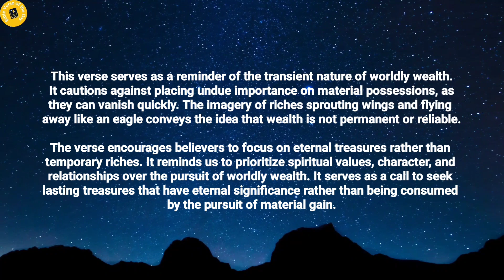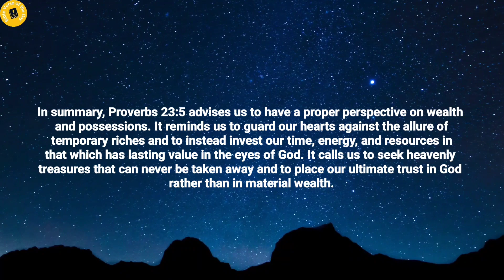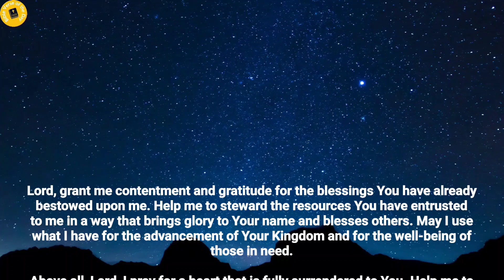Bible Verse of the day - June 23, 2023 | Word of God | Morning Reflection | Morning Prayer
Cast but a glance at riches, and they are gone,
for they will surely sprout wings
and fly off to the sky like an eagle.
Proverbs 23:5.

Thoughts on today's verse:

This verse serves as a reminder of the transient nature of worldly wealth. It cautions against placing undue importance on material possessions, as they can vanish quickly. The imagery of riches sprouting wings and flying away like an eagle conveys the idea that wealth is not permanent or reliable.

The verse encourages believers to focus on eternal treasures rather than temporary riches. It reminds us to prioritize spiritual values, character, and relationships over the pursuit of worldly wealth. It serves as a call to seek lasting treasures that have eternal significance rather than being consumed by the pursuit of material gain.

In summary, Proverbs 23:5 advises us to have a proper perspective on wealth and possessions. It reminds us to guard our hearts against the allure of temporary riches and to instead invest our time, energy, and resources in that which has lasting value in the eyes of God. It calls us to seek heavenly treasures that can never be taken away and to place our ultimate trust in God rather than in material wealth.

Prayer for the day:

Gracious and loving Father,

I humbly come before You recognizing the truth contained in Proverbs 23:5. It reminds me of the fleeting nature of worldly wealth and possessions. Lord, I confess that at times I have been captivated by the allure of material gain and have allowed it to consume my thoughts and desires. Today, I surrender my pursuit of temporary riches and ask for Your guidance and wisdom to prioritize the things that truly matter.

Father, help me to cast but a glance at worldly wealth, understanding that it can easily vanish and disappoint. Open my eyes to the eternal treasures that are found in You and in Your Kingdom. Teach me to value spiritual riches, such as love, kindness, generosity, and faithfulness, above material possessions. Transform my heart and mind, that I may seek Your will and Your Kingdom above all else.

Lord, grant me contentment and gratitude for the blessings You have already bestowed upon me. Help me to steward the resources You have entrusted to me in a way that brings glory to Your name and blesses others. May I use what I have for the advancement of Your Kingdom and for the well-being of those in need.

Above all, Lord, I pray for a heart that is fully surrendered to You. Help me to fix my eyes on heavenly treasures and to place my trust in Your faithfulness and provision. May I find my satisfaction and security in You alone, knowing that Your love and grace are more valuable than any worldly possession.

In Jesus' precious name, I pray. Amen.